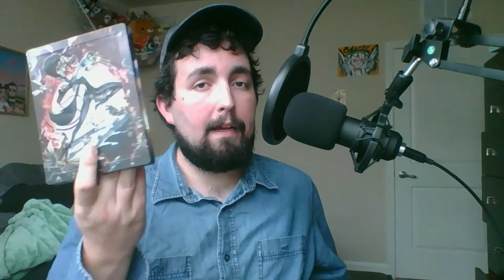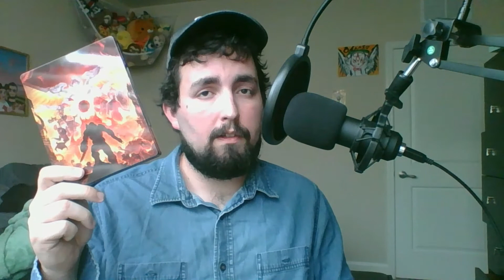My Video Game Steelbook Collecton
As requested...sorta...here is my video game steelbook collection. I will post up more of my collection down the line.